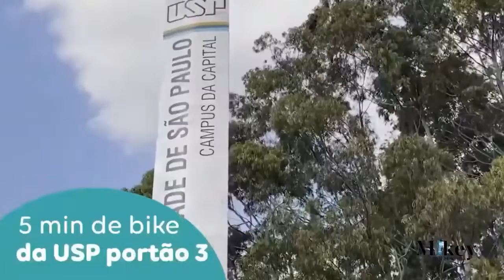My One Cidade Universitária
Studios
Apartamentos 1 e 2 dormitórios
Com a qualidade e facilidade que só a One entrega
Negocie direto com a incorporadora
Sem burocracia e sem análise de crédito